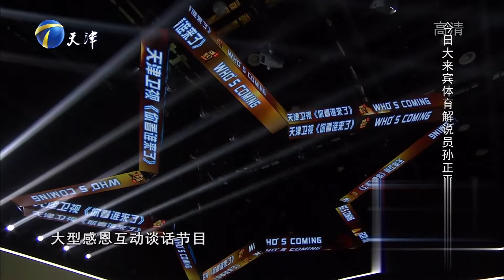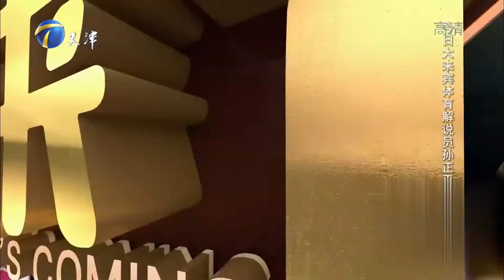著名解说孙正平：很幸运成为北京奥运会开幕式的解说丨你看谁来了